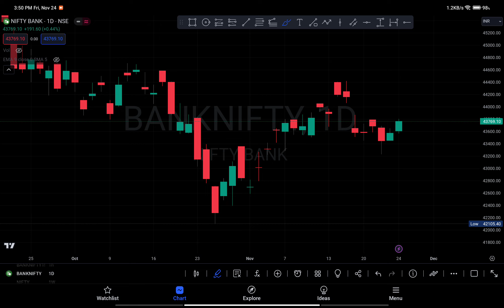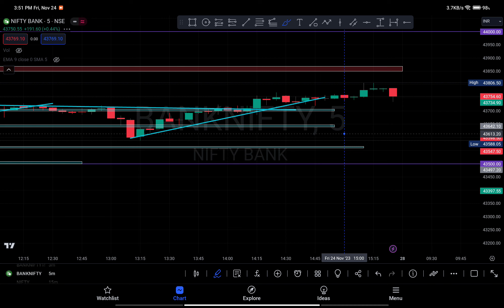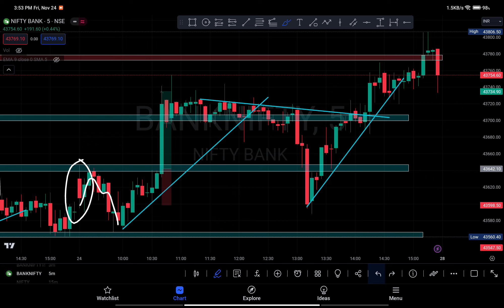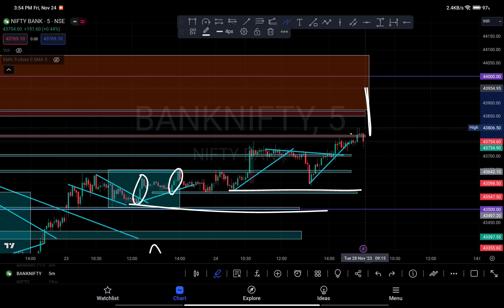Market Analysis For 28th November | Tuesday को बड़ी तेजी 🟢🚀| Nifty 50 | Technical Analyse | BNF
share market
share bazar news live
share bazar live
share bajar video
share bazar me paise kaise lagaye
trading legend
trading live
trading psychology
trading for beginners in tamil
trading account
trading setup
trading setup status
trading setup cost in india
trading setup cost
trading app
stock exchange
stock exchange for beginners
stock exchange kya hota hai
stock exchange in india
stock exchange kya hai
nse bse stock market in hindi
nse option chain analysis
nse live
nse certificate course
nse or bse kya hai
bse share latest news
bse nse kya hota hai
bse announcement
bse and nse in hindi
bse share analysis
nasdaq
nasdaq live
nasdaq india
nasdaq 100
nasdaq analysis
nasdaq trading strategy
nasdaq live trading
nasdaq 100 index fund
nasdaq stock market
dalal street
dalal street mumbai
dalal street week ahead pr sundar
dalal street ka dariya
dalal street investment journal
dalal street kya hai
dalal street status
virtual trading
dalal street magazine
dalal street trailer
wall street
wall street movie
trading psychology by mark douglas
trading psychology
trading psychology power of stocks
technical analysis
intraday trading
chart pattern
chart pattern analysis intraday
chart pattern trading
candlestick
candlestick patterns support resistance
candlestick analysis in tamil
candlestick pattern malayalam
candlestick pattern hindi part 2
option trading
option trading course
option trading tomorrow
option trading strategies on expiry day
bank nifty
nifty prediction
nifty prediction for tomorrow
nifty live
nifty live trading
nifty tomorrow
stock market status tamil
stock market status attitude
stock market status english
trading status
trading status video
trading status for whatsapp tamil